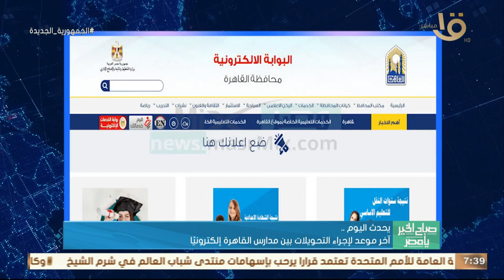صباح الخير يا مصر | يحدث اليوم.. اخر موعد لإجراء التحويلات بين مدارس القاهرة إلكترونيا